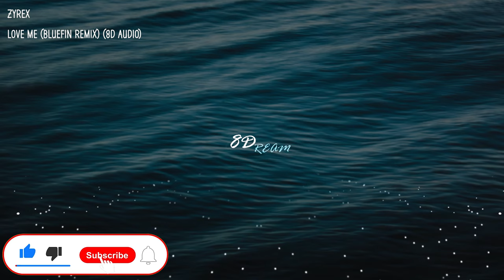Zyrex - Love Me (Bluefin Remix) (8D AUDIO)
Credits📋 :
Background🌆 : Unsplash Or Pintrest
Audio Edit : Adobe Audition
Video : Adobe Premier Pro & After Effects
Lyrics🎵 :

I don't got a heart, but fuck it, I'm paid
Lil' beat a body, he fresh out the cage
I'm still the same
From minimum wage
They tryna keep up, so they stalking my page
They do what I say
They tryna get saved
They line up for me like they copping their J's
I told her, "Get right
Start acting your age
Can't believe you tried it"